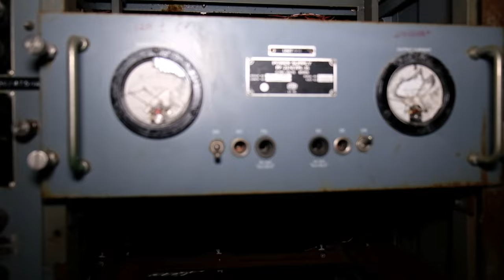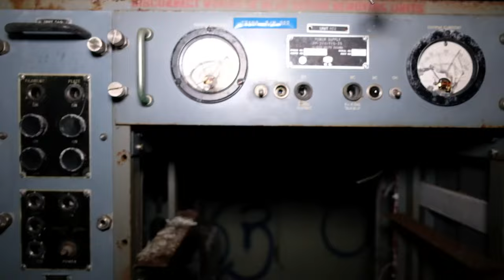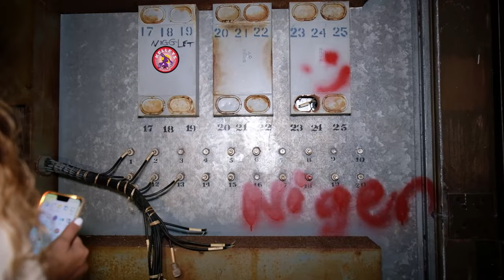Exploring an Abandoned Radar Tower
The site known as Camp Hero, or the Montauk Air Force Station, was originally commissioned by the U.S. Army in 1942. Camp Hero was originally a coastal defense station that was disguised as a fishing village, and its location was chosen to prevent a potential invasion of New York from the sea. Camp Hero was named after Major General Andrew Hero, Jr., who was the Army's Commander of coastal artillery, who died in 1942. In 1984, the General Services Administration attempted to sell the entire facility to real estate developers. Local environmental activists protested, claiming that the site had many unique ecosystems and animal habitats. The remaining portions of the military reservation at Montauk were decommissioned and most of the facility, including Camp Hero, was donated to the National Park Service, which then turned it over to the New York State Office of Parks, Recreation and Historic Preservation. Portions not deemed environmentally sensitive were sold off. Camp Hero remained largely undeveloped through the 1980s and 1990s. In 1996, a feasibility study was undertaken for developing the site as a golf course. However, environmentalists were concerned that the golf course would impact rare species of plants and endangered wildlife such as the blue-spotted salamander and eastern tiger salamander, and that irrigation would deplete limited sources of groundwater on the peninsula. Although there was a demand to create new golf courses on Long Island, particularly on the East End, the idea of creating a new golf course in Montauk in addition to Montauk Downs State Park was dropped in 1999. Camp Hero State Park was opened to the public on September 18, 2002. There are plans to create a museum and an interpretive center that will focus on World War II and Cold War history inside the radar tower. Some parts of the camp remained closed off and guarded, especially the areas near the old satellite installations. The show Stranger Things is based in part on supposed experiments conducted at Camp Hero.

At the epicenter of the conspiracies surrounding Camp Hero is the Cold War-era SAGE radar tower. The imposing structure was once a mother station to a series of smaller, manned radar towers located in the ocean along the East Coast. This network of towers is said to have afforded the U.S. government an extra 30 minutes of warning time in the event of an incoming Soviet nuclear attack. Of the 12 such similar towers that were once scattered around the country, Camp Hero’s is the only one that remains. It’s a National Historic Site, and an instantly recognizable Long Island landmark. The 90-foot-tall concrete tower and its 40-foot-wide steel dish are visible for miles, and although it is no longer active, that doesn’t keep the dish from mysteriously changing positions.

My Equipment:
Fujifilm X-T20 Mirrorless Camera
↳ Extra Battery
↳ Lens UV Filter
↳ Memory Card
↳ Camera Hand Grip
DJI Ronin-SC Camera Gimbal
DJI Osmo Mobile 6
LED Camera Light
Portable Charger